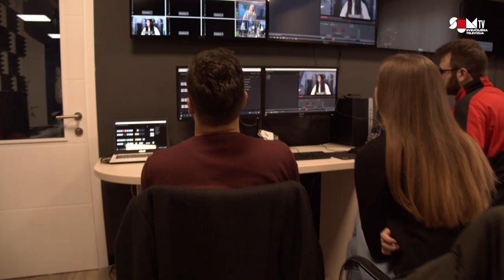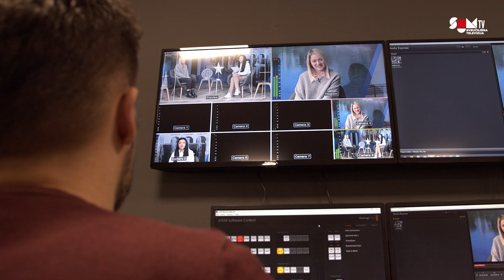SUM TV: Praktične vježbe novog Studija video, montaža i režija Akademije likovnih umjetnosti